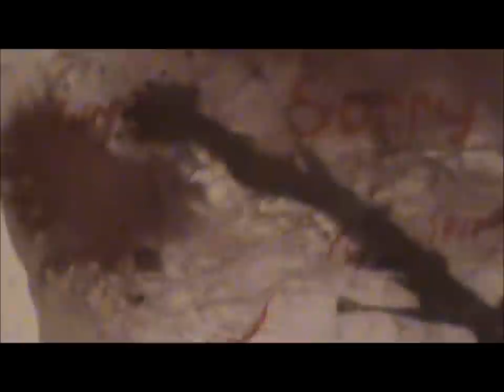Sorry: an experimental short movie by Drew Cox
this was an experiment i made when i was alone in the house...
the music is "The winds rise in the north part 3" by Harley Gaber.